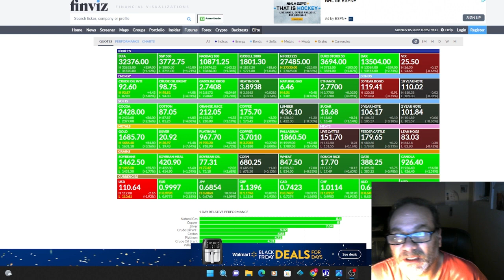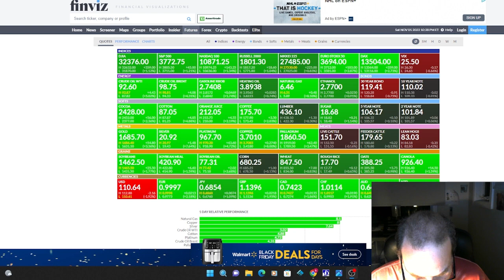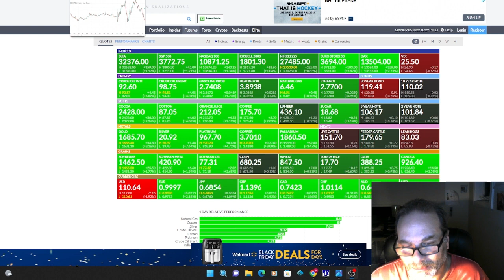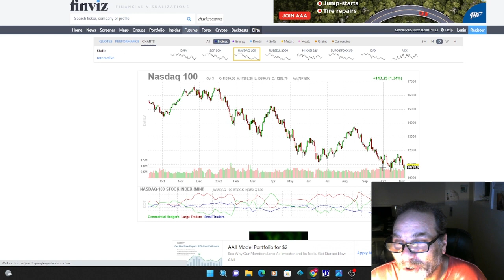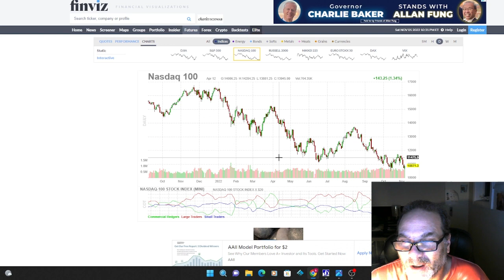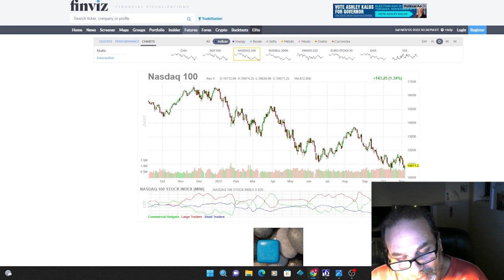Do This to Make Money in The Stock Market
In this week's video, Jason Shapiro discusses Day Trading and why it’s a losing game. This past week provided a great example on the challenges of day trading, which caused maximum pain for both sides of the trade.

For deeper insights and direct interaction with Jason, you can join the CMR community @

Where you will receive a weekly report, weekly charts not found anywhere else, a weekly COT index, and access to a private Discord server that is active seven days a week.